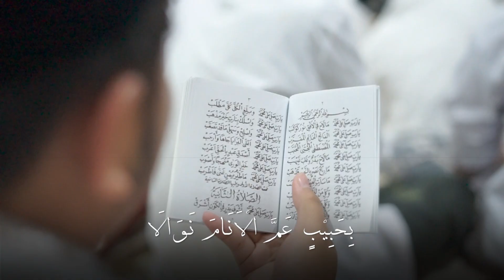Ya Laqolbin - Maulid Nabi Muhammad SAW. 1443 H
"Mondok untuk Mengaji & Membina Akhlaqul Karimah"